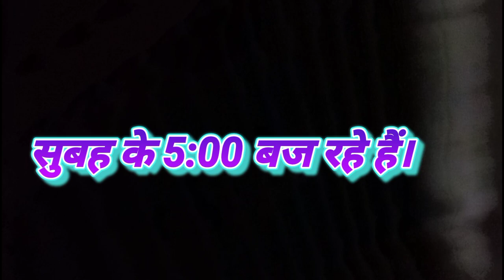Cleaning routine💞morning routine My Real early morning🌄 routine /Indian mom morning cleaning routine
Cleaning routine /My Real early morning routine /Indian mom morning cleaning routine /morning vlog